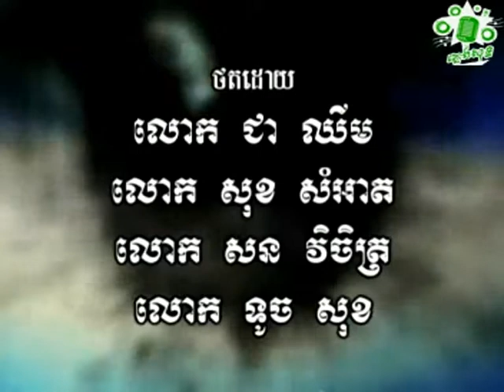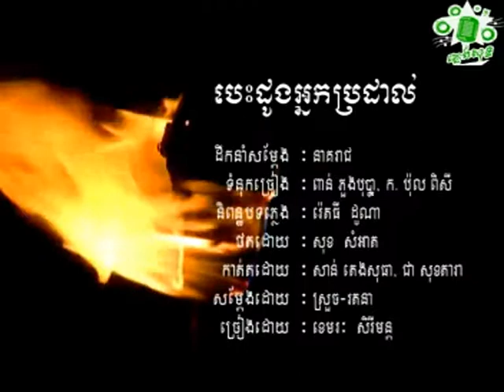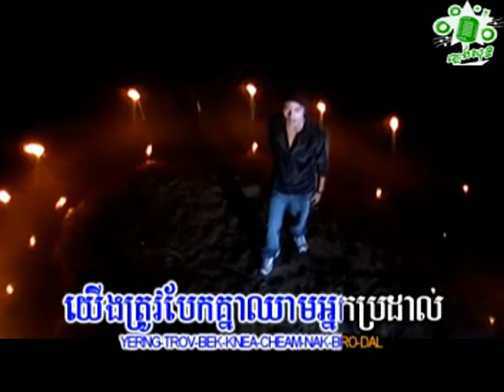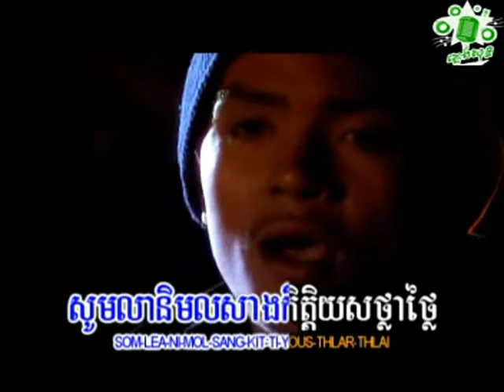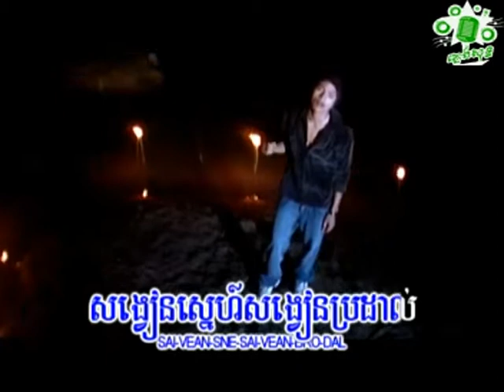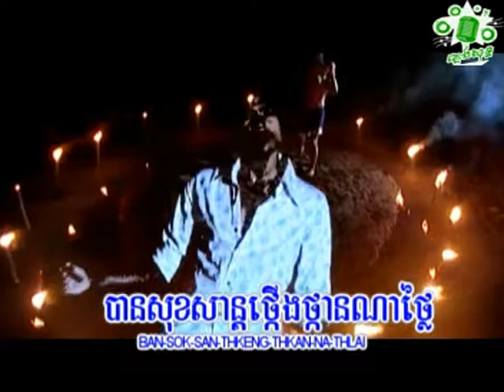Khemarak Sereymun Besdong Neak Brodal ខេមរៈ សិរីមន្ត បេះដូងអ្នកប្រដាល់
ជួយចុចsubscribeផងណា!
Khemarak Sereymun Besdong neak brodal ខេមរៈ សិរីមន្ត បេះដូងអ្នកប្រដាល់ plengsot plengsoth phlengsoth phlengsot ភ្លេងសុទ្ធ​